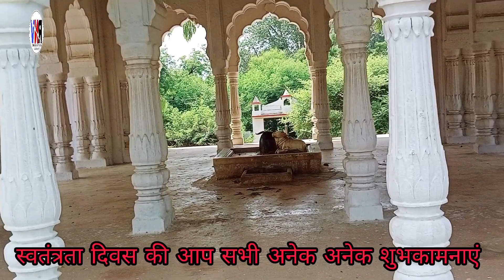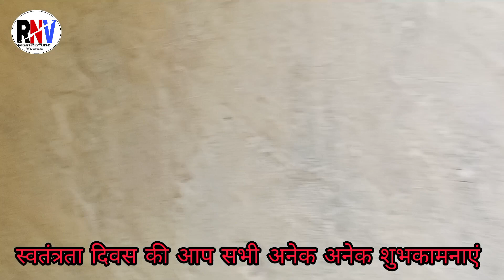स्वतंत्रता दिवस समारोह 2023 | School In Culture Program | Historical Place Machari